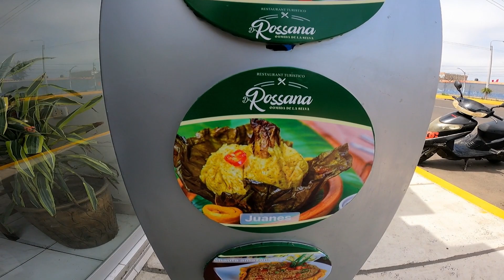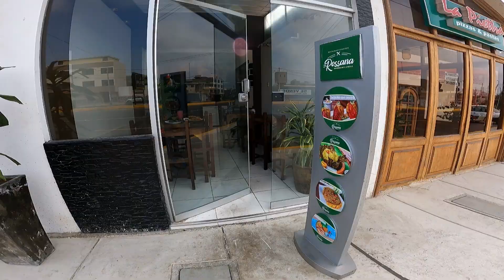Esto se come en la Selva Peruana | La Carachama 😱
Muchas gracias por ver el video, recuerda que estaré subiendo videos, no olvides dejarme un comentario, eso me permite mejorar y avanzar, un abrazo y recuerda "Vive el momento pide un deseo y se feliz siempre"

Recuerden que los que van a consumir tiene  un gran descuento en su consumo solo por ver el video y ir el código DEIFER!!! aprovechen!!!